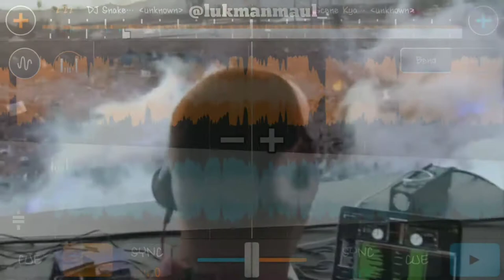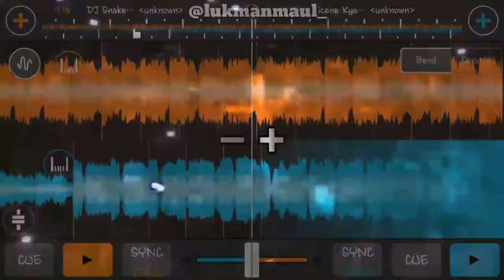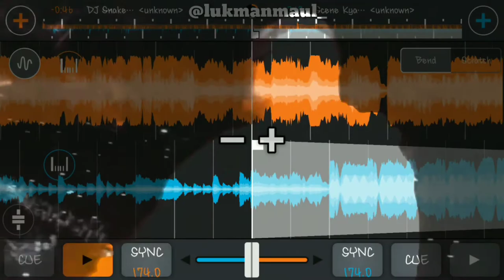MY FRANCH ft MY DELHI SceneKyaGanda (CrossDJ Mix)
MY FRANCH x MY DELHI 🔈🔉🔊

MASHUP Propaganda ft Scene Kya Hai

KEEP ENJOY